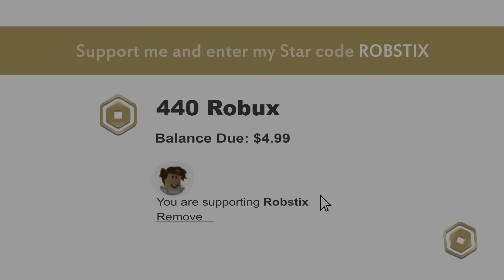10 Worst Moments in Doors The Mines Roblox - Part 1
Part 2

Roblox X Minecraft is coming soon and this will be my biggest project ever.